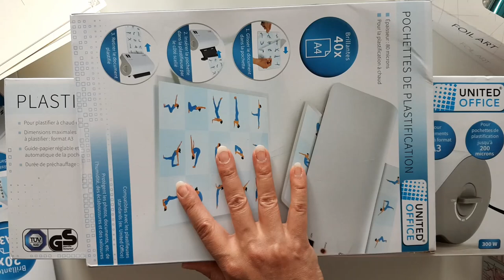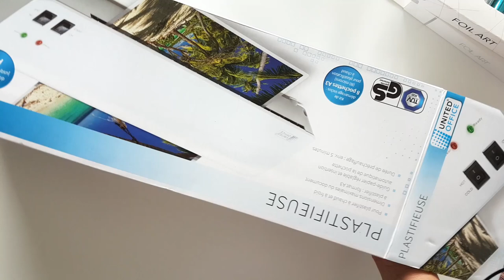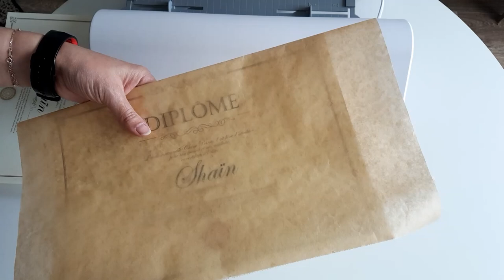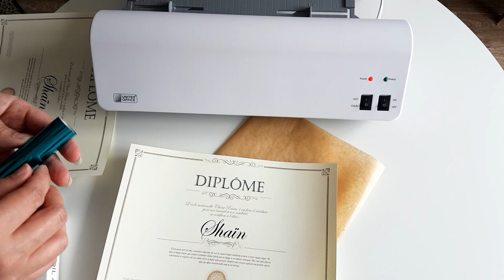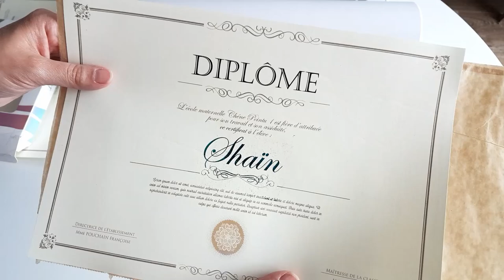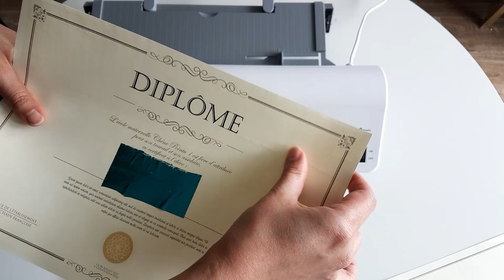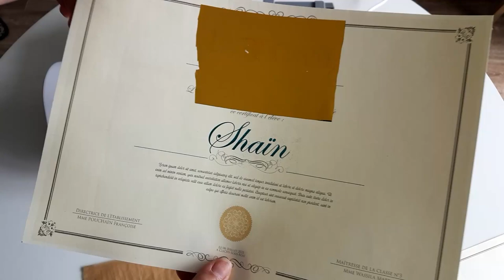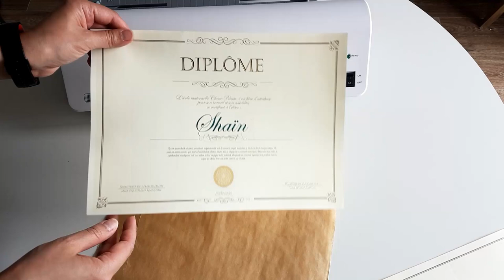Test du foil action avec la plastifieuse Lidl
Voici un petit test rapide du foil action avec une plastifieuse, après plusieurs test hors caméra, je trouve que la plastifieuse est nul a moins que la mienne soit défectueuse 🤷‍♀️ mais elle c'est mise à faire plein de bruit et parfois elle bloque et se relance sans raison et le foil action n'adhère pas correctement et fait plein de marque sur le papier, soit c'est le foil qui est de mauvaise qualité, soit c'est du à la plastifieuse, il faudrait que je le test avec une autre plastifieuse pour avoir un second avis sur le foil.
Bon visionnage 😘😘